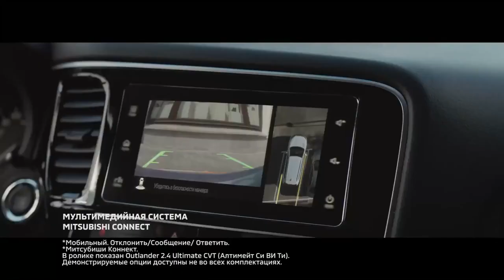Реклама Mitsubishi Outlander про сказки на ночь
Mitsubishi в этом году выпустила новый автомобиль линейки Outlander. Поэтому поводу креактивщики представили новый рекламный ролик, в котором за основу были взяты мотивы из детских сказок.